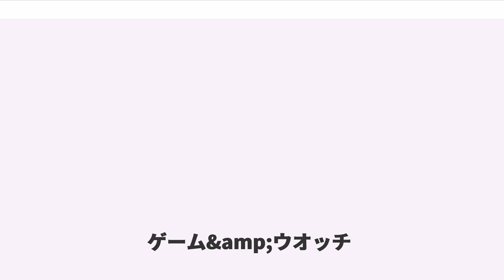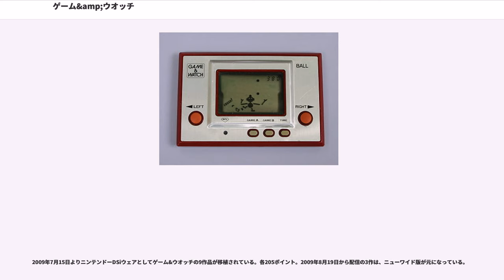ゲーム&amp;ウオッチ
ゲーム&ウオッチ（ゲームアンドウオッチ、GAME&WATCH）は、任天堂が1980年より発売した携帯型液晶ゲーム機（電子ゲーム、LSIゲーム）。CMなど一般での呼称は「ゲームウオッチ」。

任天堂開発による初の携帯型ゲーム機である。ゲームソフトは本体内のROMに書き込まれた「1ハード1ソフト」であり、その後のゲーム機のようにカートリッジ交換で様々なソフトを実行することはできない。タイトルの多くは、難易度が低めのGAME Aと高めのGAME Bの内どちらで遊ぶかを選択できる（一部例外あり）。この選択方法はファミリーコンピュータの初期タイトルにも使用されている。ゲームをしない間は時計として使え、これが商品名「ゲーム&ウオッチ」の由来である。後に、アラーム機能も付くようになった。

第1作は1980年4月28日発売の『ボール』。タイトルにはスヌーピー、ミッキーマウス、ポパイなど他社の人気キャラクターを採用したものもあった。手元で遊べる手軽さが受けて社会現象にもなり、日本での売り上げ総数は1287万個、日本国外では3053万個で、合計4340万個。当時の任天堂が抱えていた70億円近くもの莫大な借金を完済し、それでも40億円程の黒字がでるほどの大ヒットを記録、高収益を得る優良企業へと転身を果たしただけでなく、その黒字をファミリーコンピュータの開発に投資したことでも知られる。任天堂のテレビゲーム路線のきっかけを作ったゲームとも言え、任天堂の出石武宏や上村雅之らは度々「ゲーム&ウオッチは任天堂のゲームの原点」という発言をしている。

1983年にファミリーコンピュータが発売された事を境にブームは移行し、1985年2月発売の『ブラックジャック』を最後に日本での発売は終了したが、それとほぼ入れ違いで日本国外向けに10年以上に渡り開発が進められた。最後の作品は1991年10月発売『マリオジャグラー』。また『ドンキーコング』などのアーケードゲームやファミリーコンピュータの移植版も開発された。1990年代に入ってから、日本国外のみ発売を含むタイトルが逆輸入版として日本で発売されたことがあり、一部の量販店などで輸入トイのような扱いで売られた例もあった。

発売初期のテレビCMは、「いつでもゲームウオッチ、どこでもゲームウオッチ」というCMソングに合わせて商品で遊ぶ場面やゲーム画面が映し出され、最後に「マイクロコンピューターを使ったゲームウオッチ。ゲームをしない時はデジタル式クォーツ時計です」のナレーションが入るというものだった。

液晶画面自体は単色で、液晶セグメントはキャラクター表示の位置や形状ごとに固定されている。

最初期のシリーズ5作品までは完全なモノクロ画面である。続く「ゴールド」シリーズでは液晶の前面に別のスクリーンが置かれ、カラーで背景やオブジェを表現。以降、画面を約1.7倍に広げた「ワイドスクリーン」、2画面の折り畳み式にした「マルチスクリーン」、カラー液晶を採用した「テーブルトップ」と「パノラマスクリーン」、4色に色分けされたカラースクリーンで疑似カラー画面を表現した「スーパーカラー」などへと発展していった。

初期のゲームウオッチは、プレイヤーキャラクタの移動も含め、本体左右に装備された丸ボタンで操作していた。

マルチスクリーン『ドンキーコング』はゲーム機史上初めて十字キー（説明書での呼称は『＋ボタン』）を装備した。これまでゲーム機のコントローラといえば丸・角形ボタンかスティック状のレバーなどだったが、十字キーはコンパクトながら親指だけで4方向にキーを押す感覚が伝わる画期的な操作性で、その後のゲーム機の標準となっている。

横井軍平が、新幹線の中で暇潰しに電卓のボタンを押して遊んでいる人を見て、「暇つぶしのできる小さなゲーム機」として発案。その後、横井がたまたま社長車の代理運転手を引き受けたとき、運転中に雑談ながら構想を社長に話したところ、向かった会合先で、液晶生産用の新工場を立ち上げたものの電卓の需要が頭打ちとなり、新たな応用先を探していたシャープ社長の佐伯旭に伝わり、「電卓サイズのゲーム機」を作る事に意気投合して一気に具現化した。

当初はビジネスマンなどが通勤途中に遊べるもの、という目的を念頭に、座った時に手を組んだまま「隠して操作できる」ワイシャツのポケットサイズでデザインが...